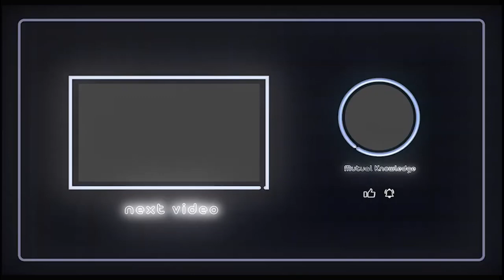Discovering how rich the Cardano ecosystem really is with Chris Gianelloni from Blink Labs